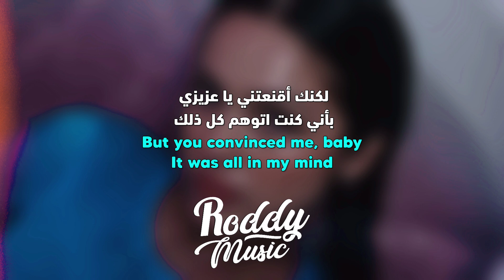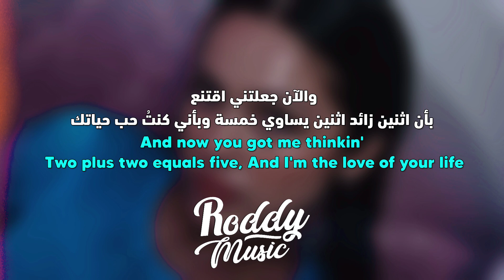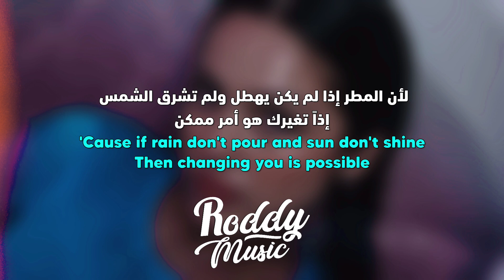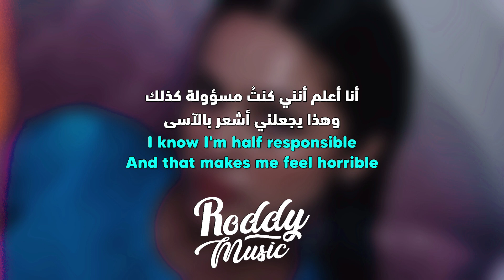'سيد في التلاعب' أغنية أوليفيا رودريغو | Olivia Rodrigo - logical (Lyrics) مترجمة للعربية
أغنية اوليفيا_رودريغو logical مترجمة للعربية

Olivia Rodrigo - logical مترجمة

• 𝚂𝚞𝚙𝚙𝚘𝚛𝚝 𝚃𝚑𝚎 𝙰𝚛𝚝𝚒𝚜𝚝
• 𝚂𝚘𝚗𝚐